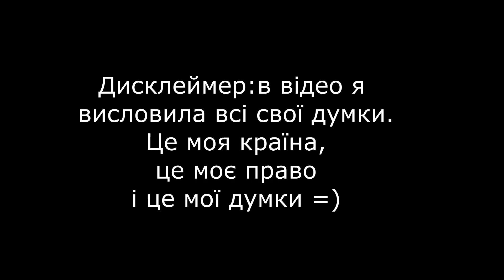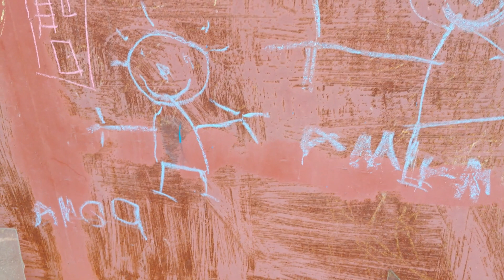vlog два дуже тривожні тижні і битва за урожай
Всем привет!